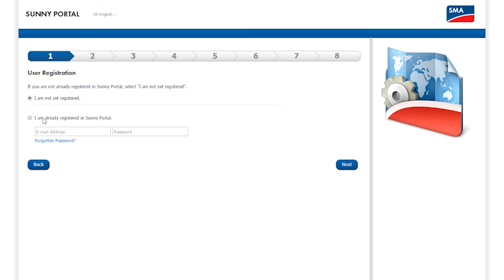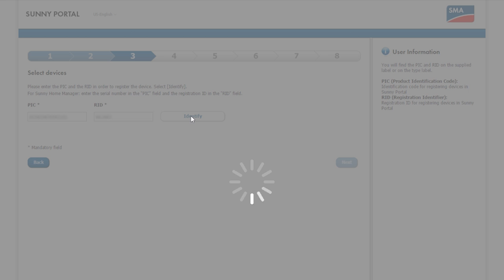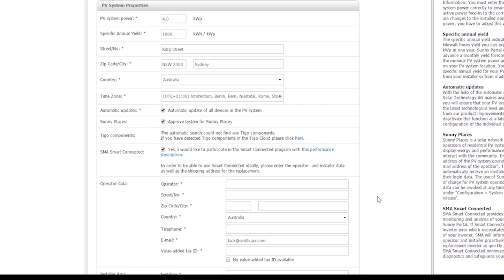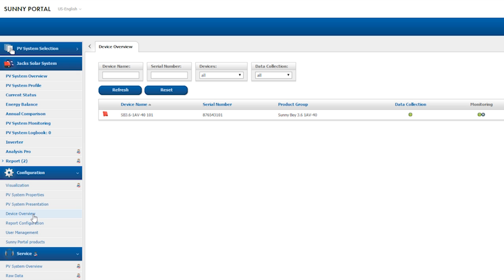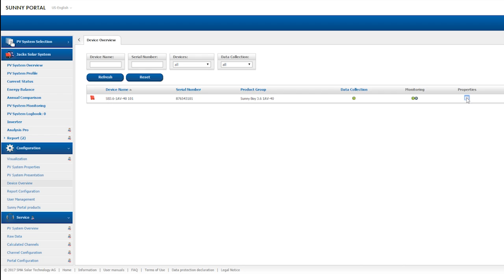Registration in the Sunny Portal and activation of SMA Smart Connected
This video shows you how to register your PV system and inverter in the Sunny Portal and activate SMA Smart Connected. This registration uses a Sunny Boy 3.0 – 5.0 as an example. ¬

SMA Corporate Blog - en.SMA-Sunny.com